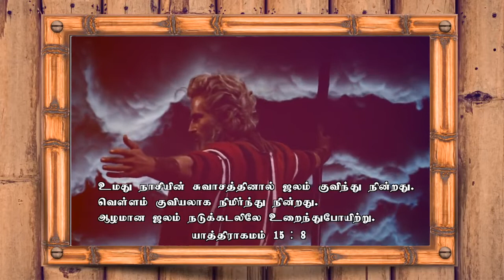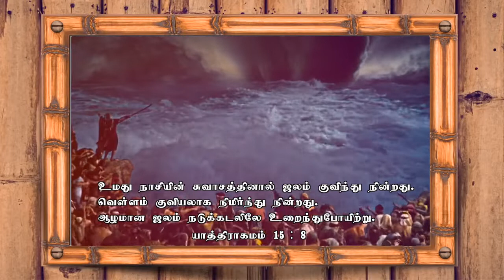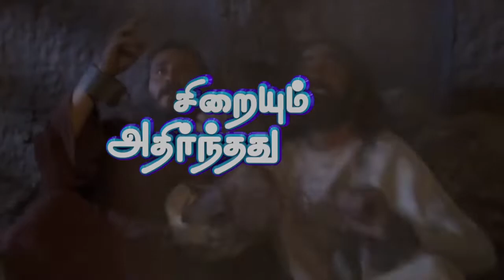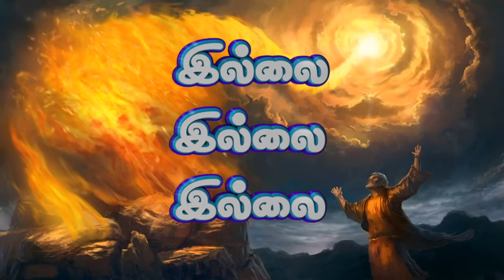Neer thiranthal Luka sekar song | Tamil christian karoke song